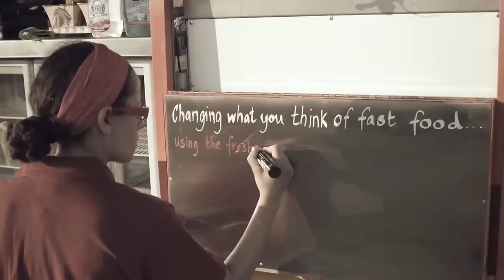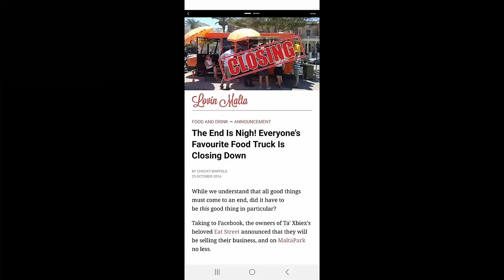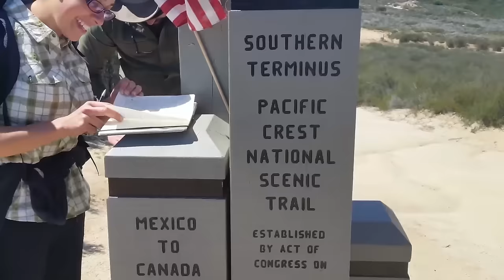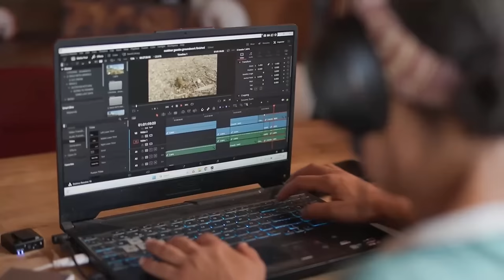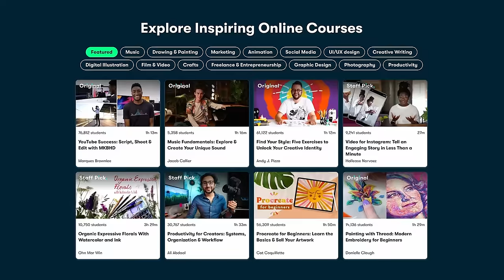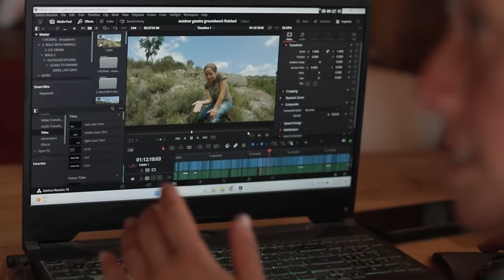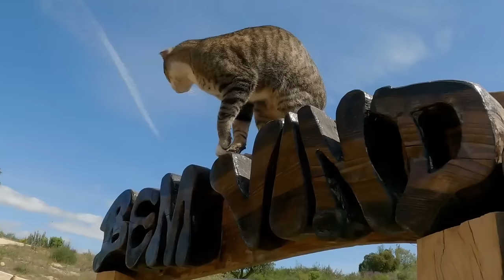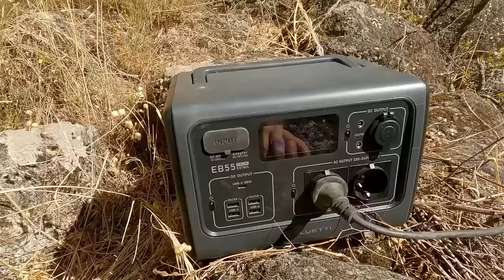Year One to Four | Our Story in Portugal | Living Off Grid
Find out more about us or how to support our projects from the🌍🏠👩‍💻

These awesome tracks are thanks to our music sponsors Mr Belmans and Artlist